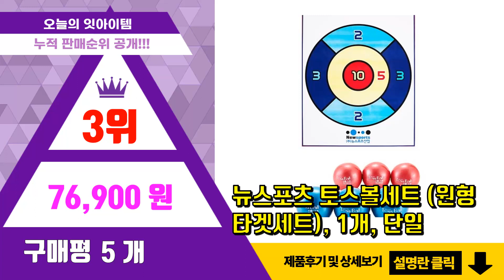뉴스포츠 추천 판매순위 Top10 || 가격 평점 후기 비교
❤️❤️❤️요즘 가장 많이팔린 뉴스포츠 추천❤️❤️❤️

[00:01]
10위. 뉴스포츠 에어로비 슈퍼 플라잉디스크, 초록 [16,290원]

[00:06]
9위. 뉴스포츠 CJ 스캐터볼 주사위공 / 1개 (낱개판매) [13,500원]

[00:11]
8위. 뉴스포츠 미몽이 풍선치기, 혼합색상 [9,700원]

[00:16]
7위. 리빙다 체육대회용 청홍색판 7 x 7cm, 45개 [22,700원]

[00:21]
6위. 뉴스포츠 에어로비 슈퍼 플라잉디스크, 노랑 [16,290원]

[00:26]
5위. 캐스비 스포츠 팡팡디스크 캐치볼 세트, 랜덤 발송 [32,050원]

[00:31]
4위. 신발양궁 신발날리기 과녁판, D-TYPE/점수디자인/1.0m [14,310원]

[00:36]
3위. 뉴스포츠 토스볼세트 (원형타겟세트), 1개, 단일 [76,900원]

[00:41]
2위. 뉴스포츠 CJ 스캐터볼 세트_ 주사위(1개) + 밴드(18개입) [21,040원]

[00:46]
1위. 키드짐 테이블 컬링/미니 컬링게임/뉴스포츠 [34,000원]